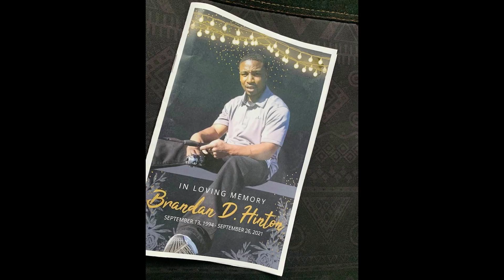Sleazy Day Vlog : Happy Birthday Twin ( shot by @GMBFILMS30 )